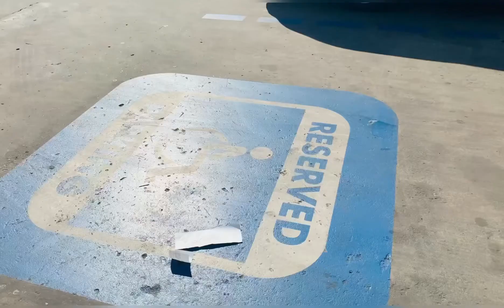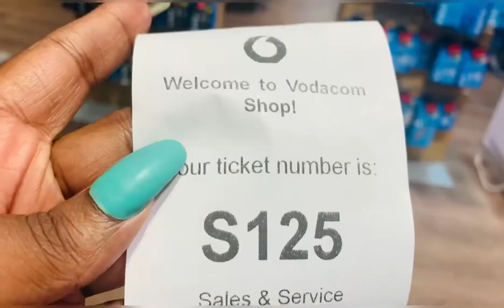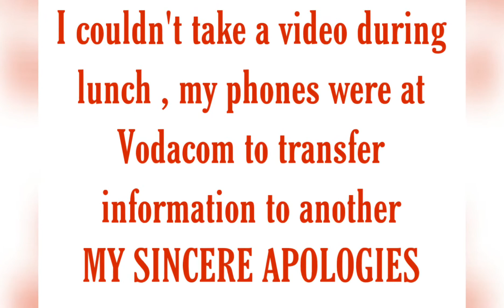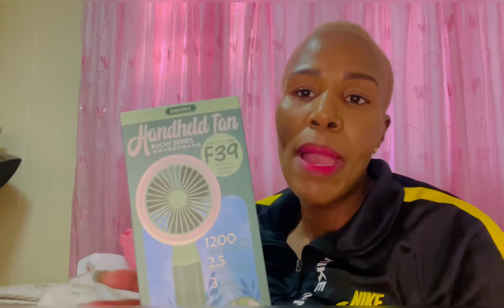VLOG: My Birthday Celebration I Unboxing gifts: Clothes & iPhone 12 Pro Max 512GB❤️